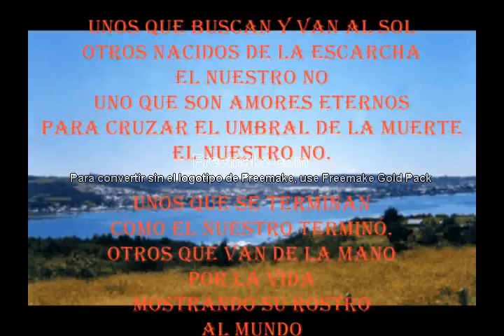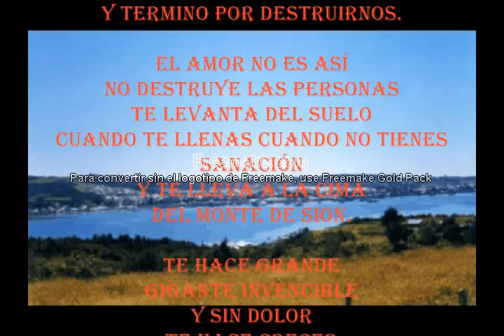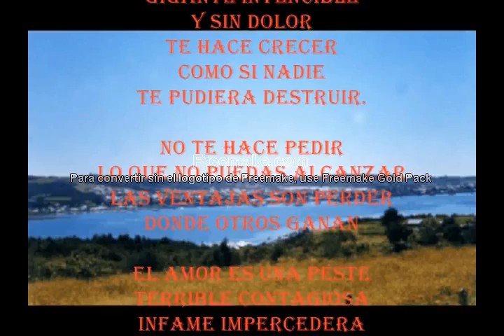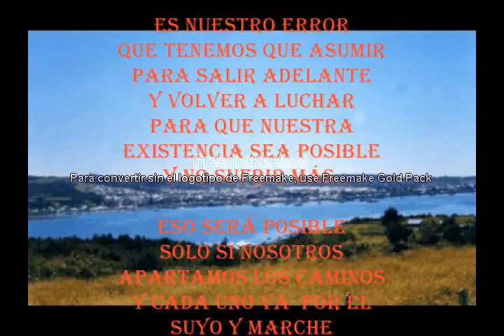EL NUESTRO NO